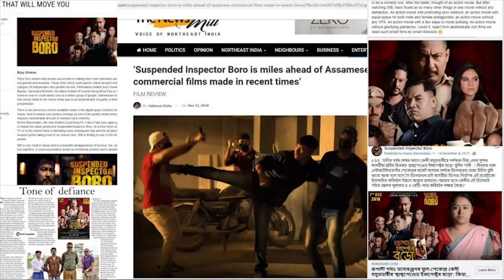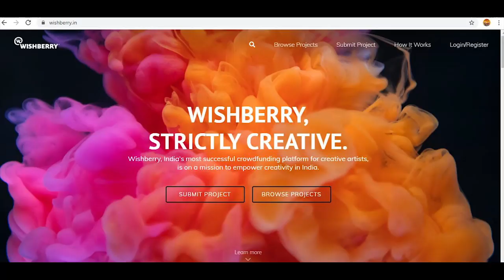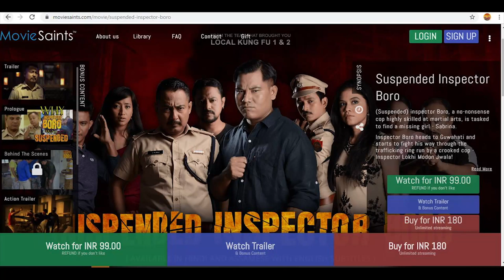Local Utpaat (Assamese) | Kenny Basumatary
Local Utpaat is a 90 minute comedy film by the seasoned director Kenny Basumatary. The film will be produced in Hindi as well as Assamese.